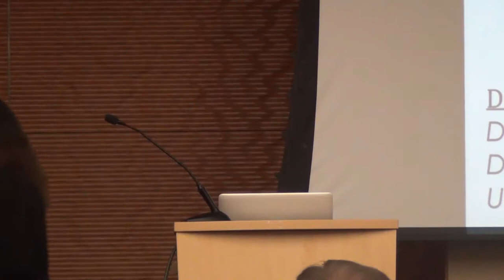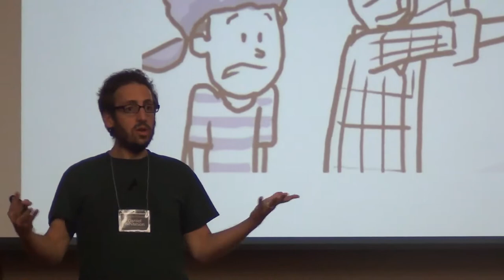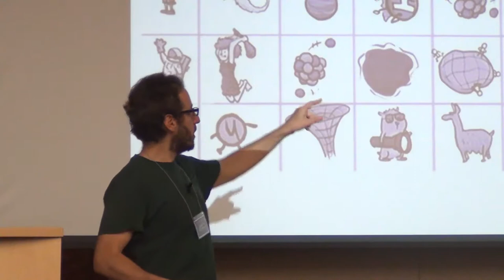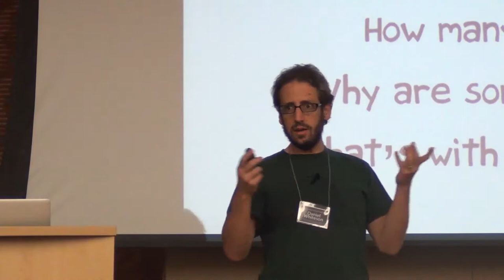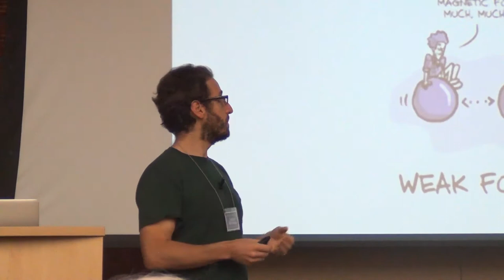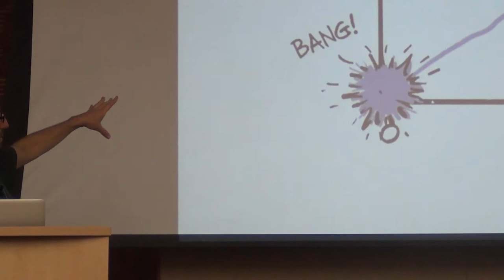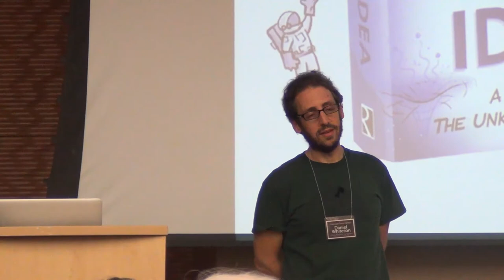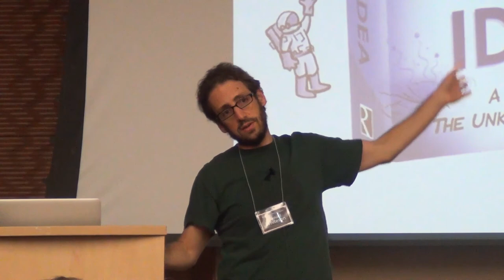Daniel Whiteson: What Does Science Know?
Daniel Whiteson does a presentation on What Does Science Know? at Freethought Festival 7.

Freethought Festival is a free annual conference hosted by the Atheists, Humanists, & Agnostics of the University of Wisconsin Madison.